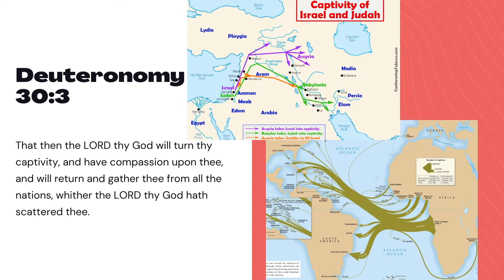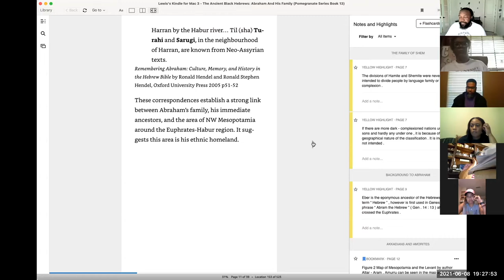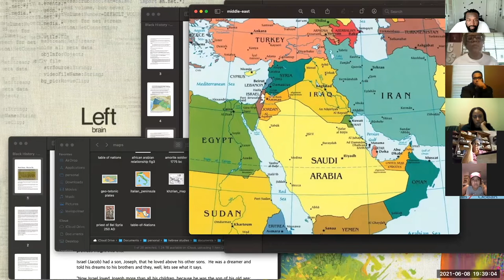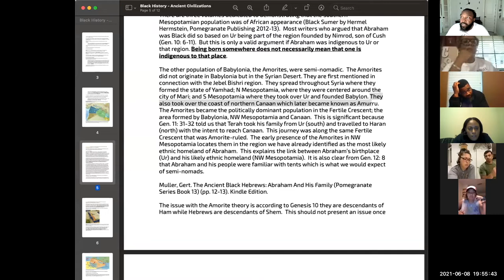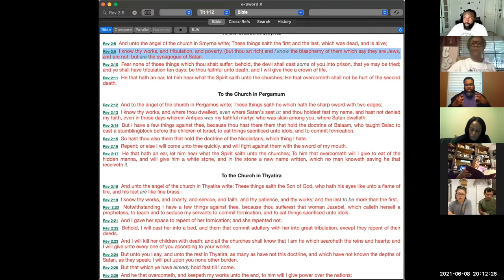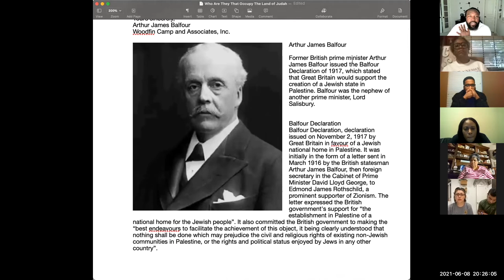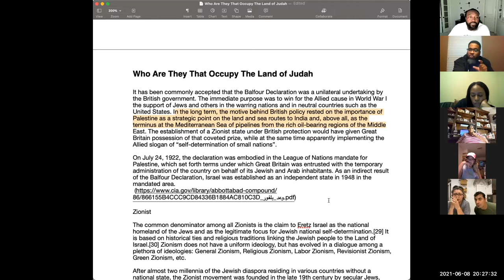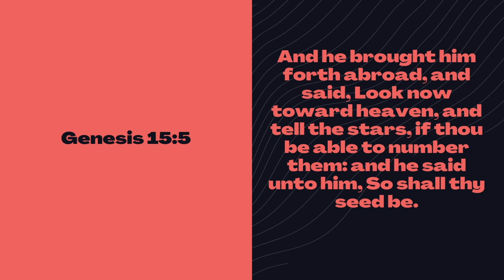Abraham the Shemite - Session 5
Part 5 of an 8 part series that explores the truths of the ancient Hebrews, their ancestry and who they are in the earth today.